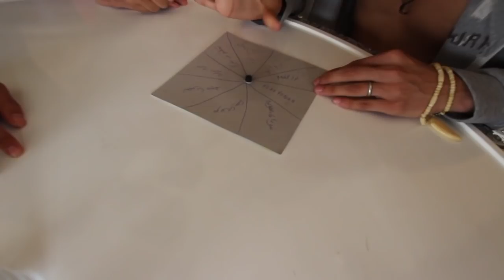AdouMy Noob : احسن فيديو تقدر تضحك عليه 😂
⚫️ ⚫️  ⚫️ ⚫️ Description ⚫️ ⚫️  ⚫️ ⚫️

❌ ❌ ❌ Social Media ❌ ❌ ❌

My Snap : Adam.Hamrita

❌ ❌ ❌ Who is Adam Hamrita ❌ ❌ ❌

Hi, im Adam Hamrita , Im from Morocco , ( 14 years Old )
Youtuber = Podcaster / Vloger

❌ ❌ ❌ تذكير: تجاهل الردود المزعجة, السلبية. كلنا جايين تضحكو هنا ❌ ❌ ❌